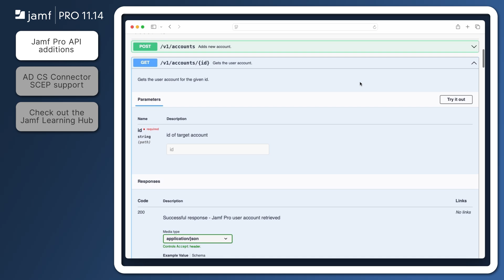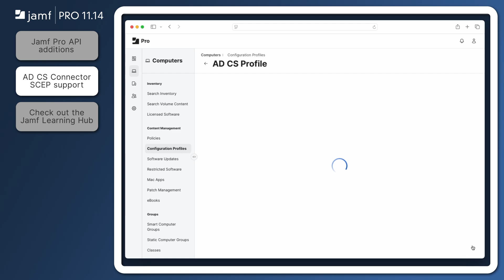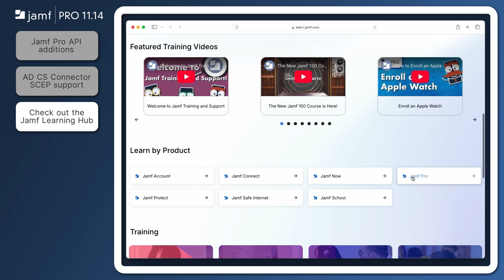Jamf Pro 11.14 Release Notes - New Features and Enhancements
Let’s go through a brief overview of some of the newest features available in Jamf Pro 11.14.

Chapters:
0:09 - Jamf Pro API additions
1:05 - AD CS Connector SCEP support
2:10 - Check out the Jamf Learning Hub

Resource links:
Jamf Pro Release Notes - New Features and Enhancements

For more on-demand training, check out some of these additional courses and resources:
Jamf 100 Course

Questions? Reach out to our friends in Support.